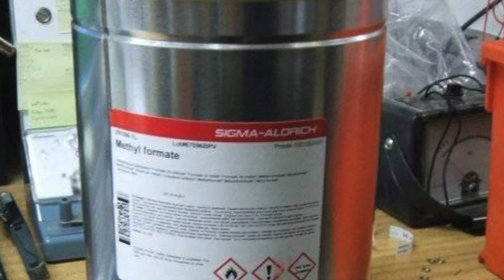Awesome Facts About Space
These are space oddity's and facts that you did not know about space! From the length of a day on Venus to an intergalactic space keg sit back and enjoy this weeks list about space.

Space Oddity
Space
Top
Facts